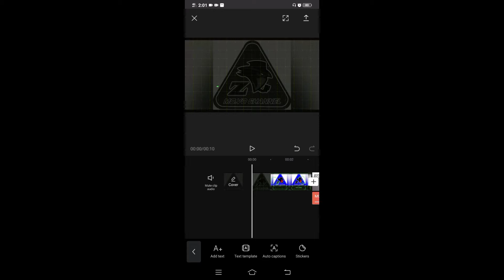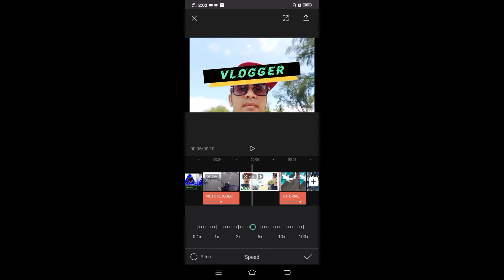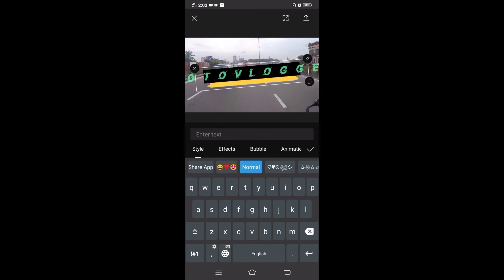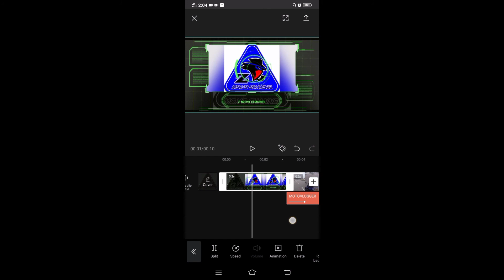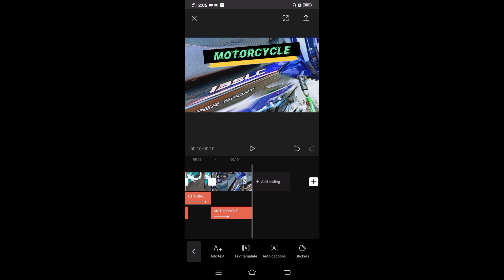CAPCUT | TUTORIAL EDIT STARTING VIDEO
Aslmkm ,ok gais vdeo kali ini sy nk share mcm mna cara sy edit vdeo guna capcut
moga bermanfaat

capcut 3d zoom
capcut app download
capcut logo
capcut anime
capcut apk mod
capcut anime filter
is capcut a chinese app
is capcut a good editing app
is there a capcut on pc
is capcut a editing app
is capcut a safe app
is capcut a good editor
is there a capcut pro
is capcut a good app
capcut background
capcut background picture
capcut blur effect
capcut black icon
capcut blur
capcut background music
capcut background remover
capcut beta
capcut chinese app
capcut china
capcut creator
capcut chinese app download
capcut chroma key
capcut cracked apk
capcut chinese mod apk
capcut cartoon
capcut c
capcut download
capcut download apk
capcut download free
capcut desktop
capcut download video
capcut dark filter
capcut download without watermark
capcut download mod apk
capt d
capcut 3d
capcut edit
capcut edit tutorial
capcut effects
capcut export problem
capcut editor online
capcut english version download
o que e capcut
capcut filter
capcut for pc
capcut for laptop
capcut filter preset
capcut font
capcut free
capcut for windows
capcut f
capcut green screen
capcut guide
capcut google
capcut green screen edit
capcut google play
capcut graphs
capcut gifs
capcut glitch effect
capcut hack
capcut happymod
capcut hack mod apk
capcut how to use
capcut hd
capcut how to edit
capcut happy birthday
capcut haram
capcut icon
capcut icon aesthetic
capcut ios
capcut iphone
capcut in laptop
capcut in chinese
capcut icon aesthetic pink
capcut ios apk
capcut i love you
capcut jedag jedug
capcut japanese version
capcut japanese
capcut jianying
capcut jedag jedug foto
capcut jepang
capcut jalan tikus
capcut japones
capcut keyframe
capcut korean
capcut keeps crashing
capcut mod
capcut keeps freezing
capcut keeps lagging
capcut keeps stopping
capcut latest version
capcut latest version mod apk
capcut laptop
capcut logo aesthetic
capcut logo png
capcut login
capcut lag
capcut mod apk unlocked all
capcut mod apk no watermark
capcut mod apk 2.9.0
capcut mod apk old version
capcut music download
capcut mirror effect
m.capcut
capcut new version
capcut no watermark
capcut new version mod apk
capcut noise reduction
capcut no download
capcut online
capcut overlay
capcut old version apk
capcut on pc
capcut or vn
capcut on laptop
capcut online editor
capcut overlay download
capcut o que é
como usar o capcut
como usar o capcut no pc
como usar o capcut no celular
como usar o capcut passo a passo
como funciona o capcut
baixar o capcut
como usar o capcut manual
capcut pro
capcut premium
capcut pc
capcut preset
capcut photo
capcut png
capcut pendulum
download capcut p
capcut quality
que es capcut
capcut remove background
capcut rajaapk
capcut review
capcut remove watermark
capcut resize
capcut resolution
capcut requirements
capcut reverse
capcut style
capcut style 3d
capcut stabilizer
capcut style 3d zoom
capcut song
capcut shake effect
capcut slow mo
capcut subtitle
capcut template
capcut tutorial
capcut tiktok
capcut template download
capcut transitions
capcut tiktok trend
capcut templates free
capcut tips
capcut update
capcut unlocked apk
capcut uptodown
capcut update apk
capcut update 2021
capcut unlock
capcut use online
capcut untuk laptop
capcut video editor
capcut video
capcut video downloader
capcut vs vn
capcut versi terbaru
capcut video downloader without watermark
capcut video editing
capcut versi lama
capcut v
capcut v 2.6.0
capcut wallpaper
capcut windows
capcut without watermark
capcut website
capcut watermark
capcut white flash
capcut with template
capcut wiki
capcut w フラッシュ ない
capcut xiaomi
capcut x
capcut youtube
capcut yellow icon
capcut youtube size
capcut yukle
capcut yeşil ekran
capcut ying
capcut youtube format
capcut yang bisa di download
capcut y kinemaster
zepeto y capcut
capcut zoom
capcut zoom 3d
capcut zoom trend
capcut zoom 1
capcut zero gravity
capcut zoom video
capcut zoom tiktok
capcut zip
jak korzystać z capcut
capcut 1.8 0
capcut 3.4 0 mod apk
capcut 3.4 0
capcut trackid=sp-006
capcut 0.2秒
capcut 0.1秒
capcut 1.0.1 apk
capcut 1.3.0
capcut 10.0 apk
capcut 1080p
capcut 1.7.1
capcut 1.7.1 mod apk
capcut 1.8.1 mod apk
capcut 1.8 1 apk
pendulum 1 capcut
bounce 1 capcut bahasa indonesia
bounce 1 capcut artinya
bounce 1 capcut
android 1 capcut
zoom 1 capcut
train 1 capcut
pendulum 1 capcut bahasa indonesia
capcut 2021
capcut 2021 apk
capcut 2.9.1
capcut 2.7.0
capcut 2.0.1
capcut 2.4.0
capcut 2020
capcut 2021 mod apk
capcut 2
capcut 2 videos
pendulum 2 capcut
bisect 2 capcut
cap cut 2 videos nebeneinander
capcut 3.4.0
capcut 3.1.0 mod apk
capcut 3d zoom iphone
capcut 3d trend
capcut 3d zoom android
capcut 3.4.0 apk
capcut 3.3.0 mod apk
3d capcut